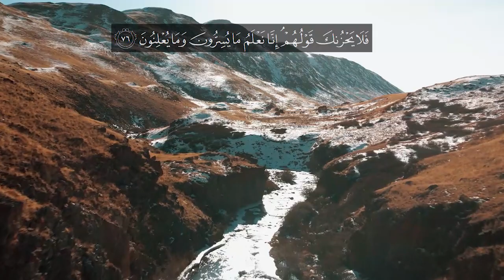Surah Yasin Verse no 71 76 English Quran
Please follow our social accounts below;